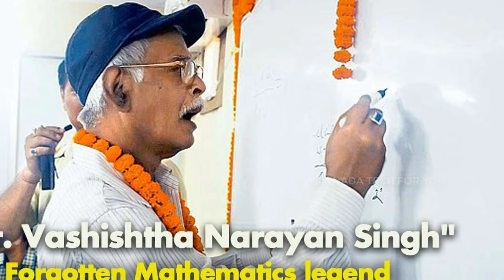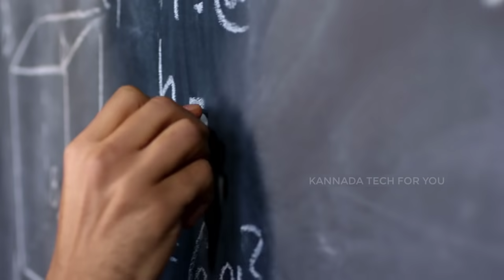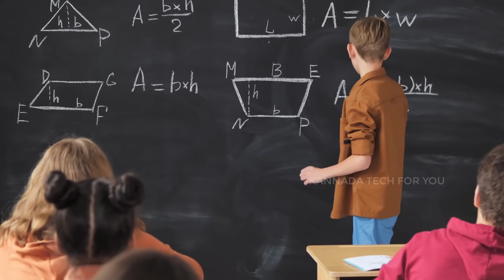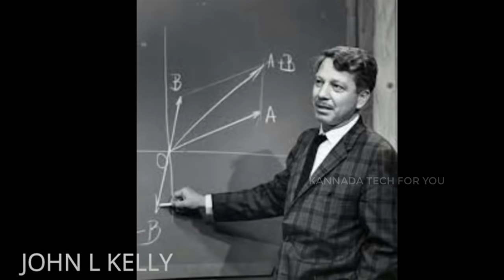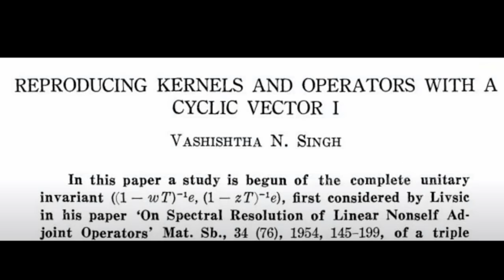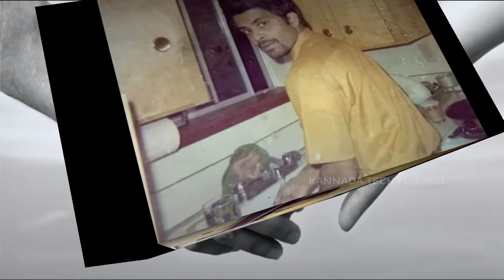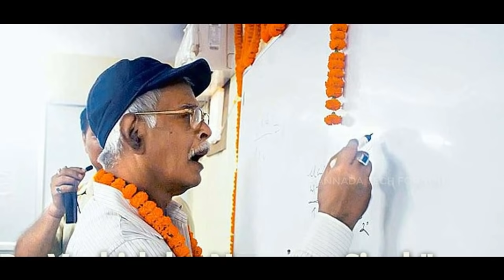ದೊಡ್ಡ ವಿಜ್ಞಾನಿ ಆಗಬೇಕಾದವನು ಬೀದಿ ಬಿಕ್ಷುಕನಾದ ನಮ್ ದೇಶದ ಕಥೆ ಇಷ್ಟೇ Vashishtha Narayan Singh story kannada